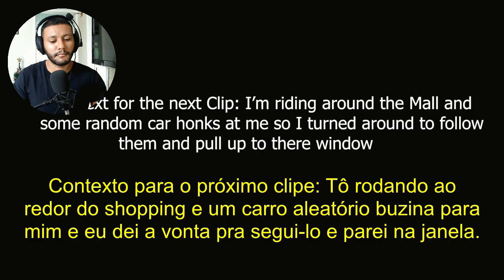Esqueça o TINDER, compre uma moto (React)